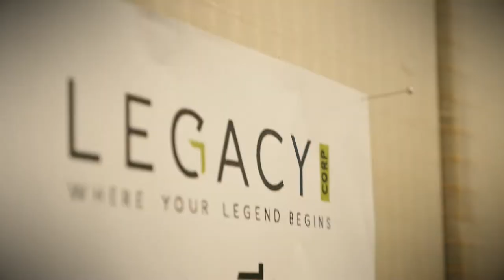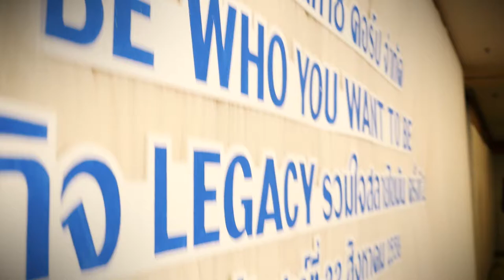Be Who You Want To Be "ภารกิจ LEGACY รวมใจสลายไขมัน" ครั้งที่ 2.1